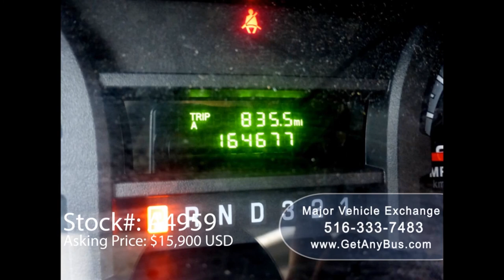Small Bus For Sale | Advantages of Buying a Small Bus For Group Transportation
Buses are often used by companies, businesses, and organizations to transport employees or group members from one destination to another. Many times they solve their transportation problems by hiring a bus because they don't anticipate owning one. The reason is "perception". When business owners or managers think of a bus they assume a huge luxury coach bus that is difficult to manage, operate, park, and even buy in the first place. What they don't realize is that buses are of different sizes and even customized for different purposes. The 3 most common types of bus sizes are small buses that can seat up to 15 passengers, mid-sized buses that fit 16 to 29 passengers, and full-sized coach buses that can comfortably accommodate 30 to 60 passengers. What most businesses, companies, organizations, and institutions need is a small bus for sale that will solve their daily, bi-weekly, weekly, fortnightly, or monthly transportation needs affordably, profitably without breaking the bank.

There are many advantages to buying a small bus for sale that other vehicles often lack. For example;
1. Passengers can stand inside the bus and move around which is not possible with 15 seater vans.
2. They can be operated with a regular license and do not require a commercial driver's license because of their small size.
3. They can easily maneuver through the busy streets, lanes, and bylanes of city and suburbia because of their small size and turning radius.
4. They can operate within a radius of 2 to 2000 miles thus fulfilling the transportation requirements of most private and public institutions.
5. They are affordable compared to full-sized luxury coach buses.
6. They are easy to park and require less space.
7. They are often equipped with gasoline engines making them easy to operate, maintain and repair but there are diesel buses available too.
8. Insurance premiums are often based upon the vehicle's size, weight, and function as a result a small bus for sale commands fewer premiums than other bigger buses.
9. Humanity has an ever-growing need for cheap transportation and a mini bus of sale offers great business opportunities for smart entrepreneurs.

By now we know that small buses are affordable compared to large buses and even the advantages of owning them. But the question is how affordable? The ideal price tag of a new 15 seater small bus for sale is $50,000. That is really cheap but still beyond the reach of millions. However, there is a catch and that is to buy them preowned. The price of a small bus is reduced by 60 to 70% if they have been in use for some time and that is when they fall under the affordable price range of $10,000 to $35,000 and can be owned by people from all walks of life. The actually selling price of these used small buses for sale depends on several factors like age, mileage, seating capacity, special features, engine type, transmission type, etc but its not impossible to own one with a limited budget of around $25,000. Moreover, bus dealerships offer financing options either in-house or through reputed third party financial institutions at attractive interest rates thus further simplifying the ownership process. It's guaranteed that a small bus buyer will never walk out of a dealership empty-handed.

As we come closer to the conclusion that a used small bus for sale is a good solution to solve any group transportation-related issues. The next question that arises is, are used buses for sale reliable? The answer is YES because the lifespan of a new bus is either 15 years or up to 300,000 miles. By the time they are listed for resale they often have 5 years left or 200,000 miles on their odometers which can be monetized by the next buyer. So if a church or a business wants to sparingly use a bus for less than 5 years or less than 20,000 miles annually, then why purchase a brand new bus with all the bells and whistles attached? Moreover, a new bus will depreciate and lose 1/3rd of its value in just the first year of being on the road but with used buses, the buyer gets what they pay for because these vehicles have already gone through the initial "speedy" depreciation phase. Used buses for sale depreciate "slower" comparatively. Church buses are often used once a week on Sundays and sometimes twice that too within a radius of 1 hour from the church and they merely add 5,000 miles on their odometers annually.

The key to figuring out whether your requirement needs a new or used bus is to calculate the distance the bus will travel from point A to point B and then back home to point A. Now, multiply this distance to the number of days the bus will be used on this route in a year. This will give a rough estimate of how long the bus will travel yearly. If its more than 20,000 miles then you need a new bus for sale. But if it's less than that number then you need a used bus.